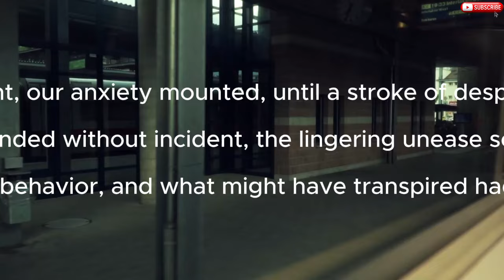5 True Broken Down Car Horror Stories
Buckle up for these 5 true broken down car horror stories that will make your skin crawl! Watch and learn from these scary experiences.